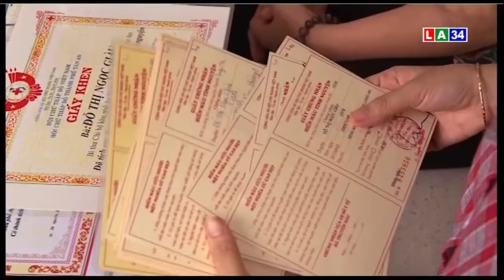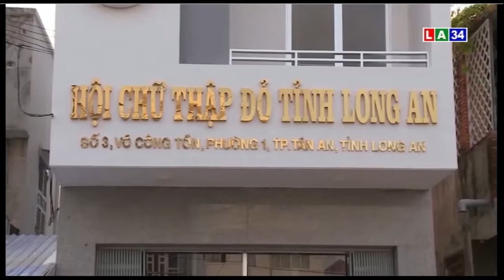Hội Chữ thập đỏ tỉnh Long An: Chung tay phòng, chống dịch Covid 19 | LONG AN TV